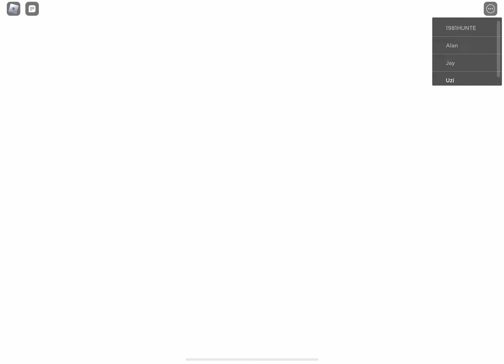Playing shovelware brain game